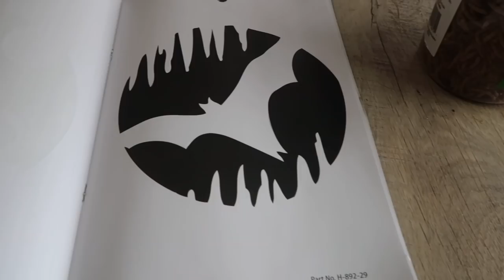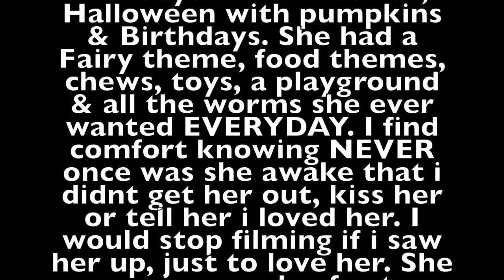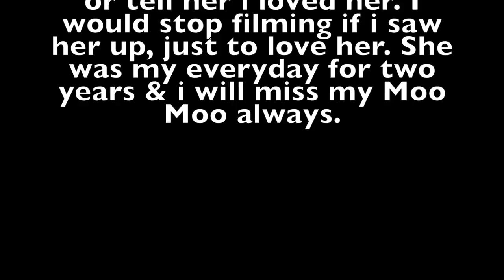My Hamster Moo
My Hamster Moo was my heart.
She had such a wonderful life.
It took me a really long time to make this video
because its hard to watch & think about
but I was finally ready & I wanted to share her memory with
you all. Ill love and miss Moo forever.

37188

*SNAP: LITTLELOTTI24